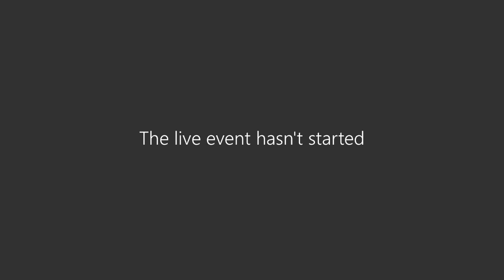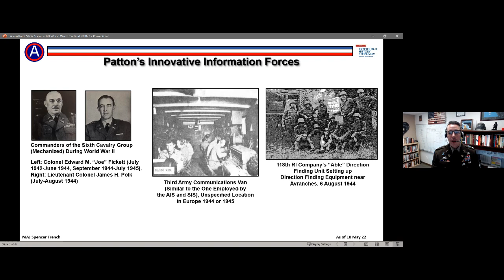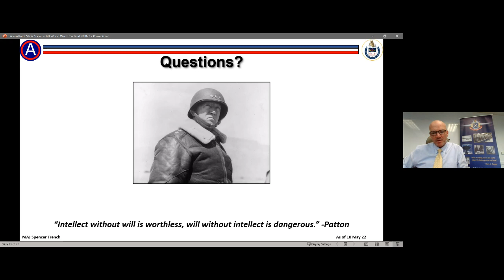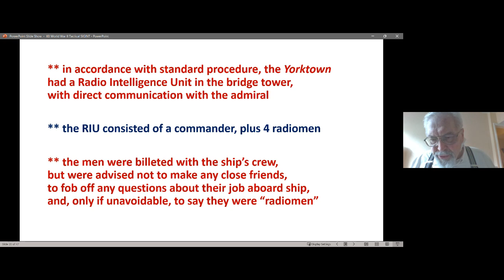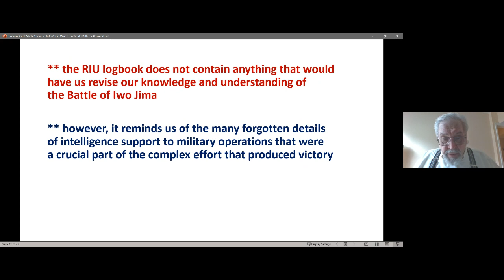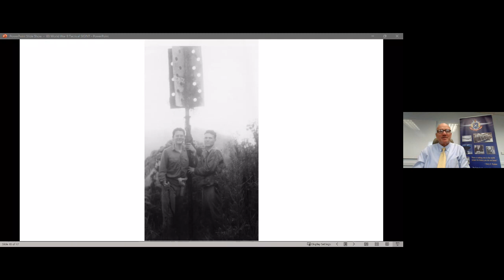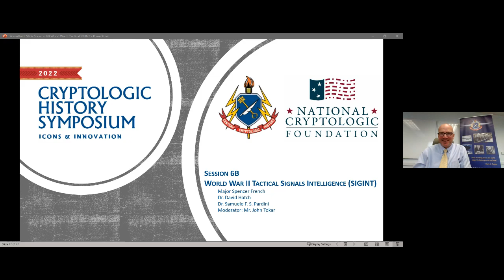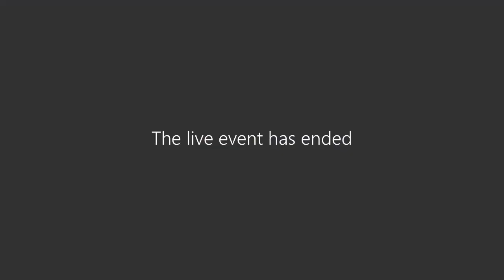Cryptologic History Symposium 2022: World War II Tactical Signals Intelligence (SIGINT)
Major Spencer French, Dr. David Hatch, and Dr. Samuele F.S. Pardini present examples of the use of tactical SIGINT in World War II.